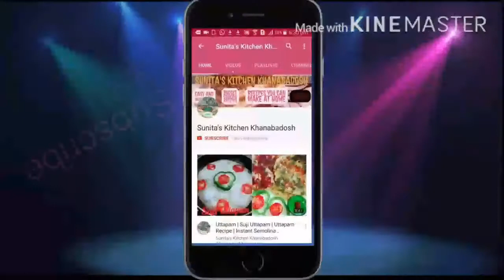Chai Recipe | Indian Masala Tea | Hindi Recipe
Hello friends toady I am sharing recipe of Chai, Indian Style masala chai...with some herbs...it's very refreshing and healthy specially in monsoon and winters...so plz do try the recipe and plz share with your friends and like my videos and subscribe to sunita's kitchen

chai recipe
masala chai
herbal tea
chai tea latte
indian style masala chai
how to make tea?
adrak wali chai
adrak elachi wali chai

Ingredients :
1 1/2 cup water
1 cup milk
2 tbs sugar / Honey
2 tea bag / 2 Tsp Chai Patti
1 star Anise / chakra fool
3 to 4 small cardamom / Chhoti elachi
5 to 6  black pepper corns / kali mirch dana
2 cinemon stick / dal chini
1 tsp ginger crushed /Adrak
2 Cloves of laung
cinemon pawder to garnish

How to make tandoori chai, पूना की मशहूर तँदूरी चाय